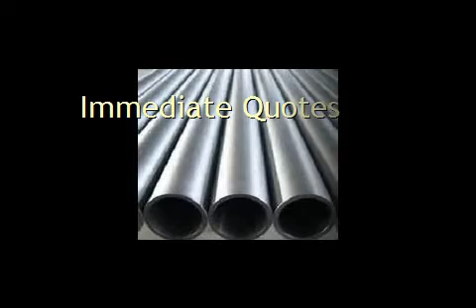Ams 4035 Quote Ams 4881 Quote